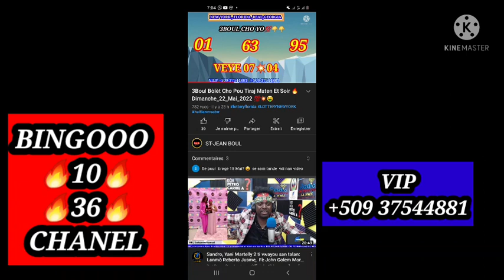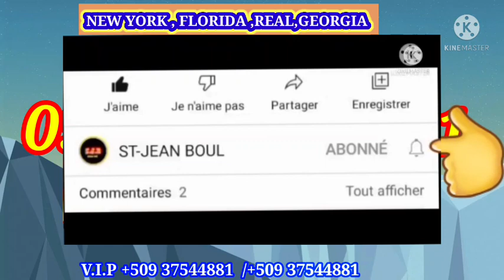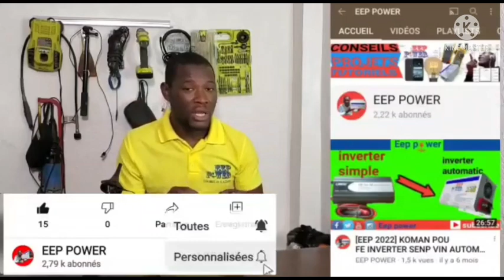3Boul Bòlèt Cho Pou Tiraj Maten Et Soir Lundi_23_Mai_2022 BINGAZOO 1️⃣0️⃣💯3️⃣6️⃣💯FLORIDA 💯💥🎖🔥💥💥🎖